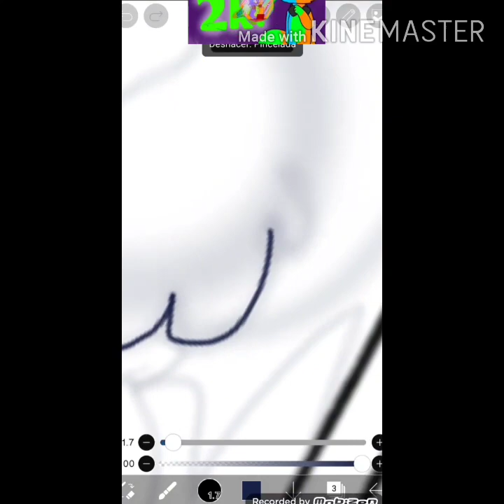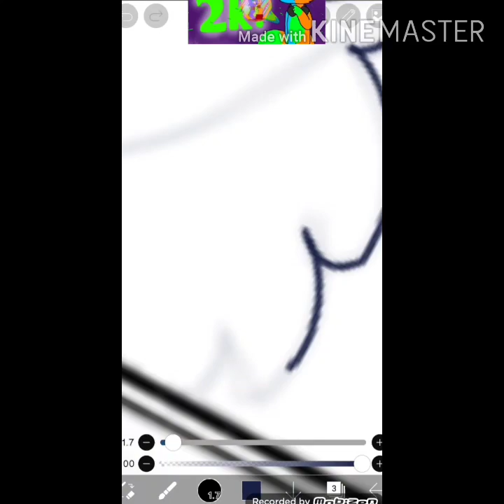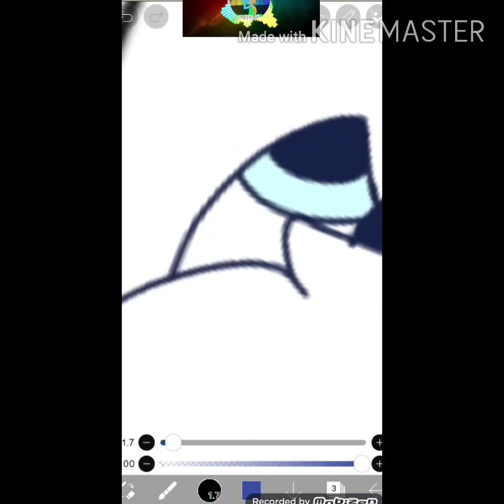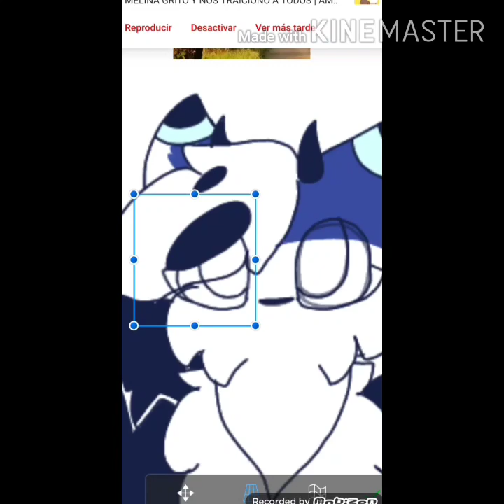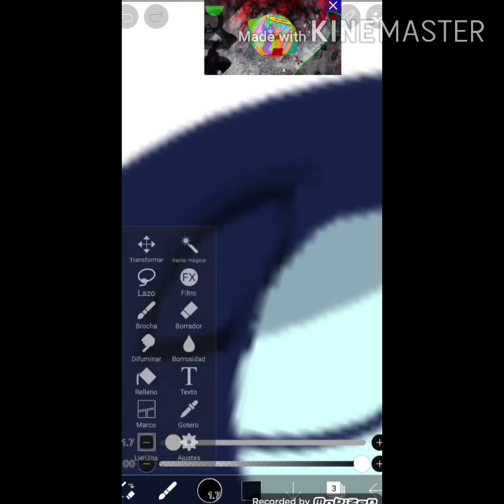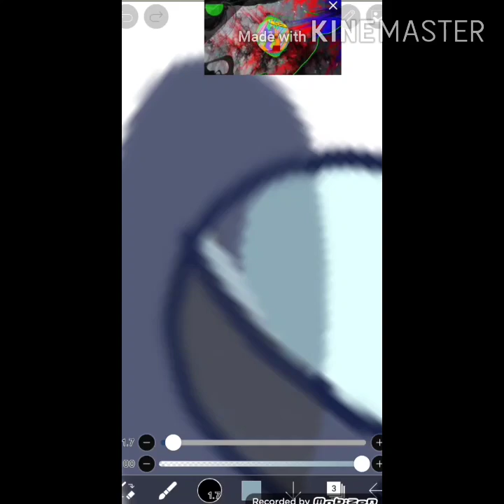Art Style Challenge [ No sé si se llamaba así xd ] / #1 / Gatakawaii 13 UvU